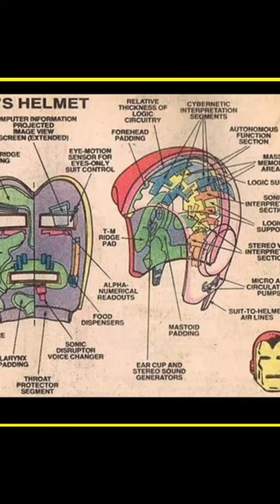Iron Man was Not So cool Then in Telugu